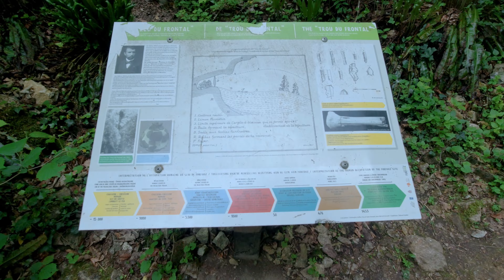Wanderung "Walzin" in der Wallonie